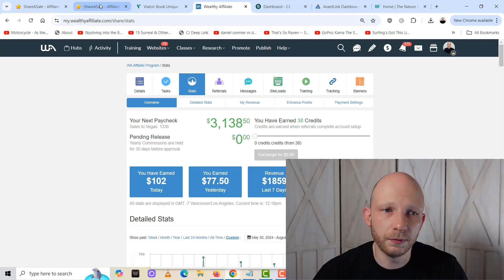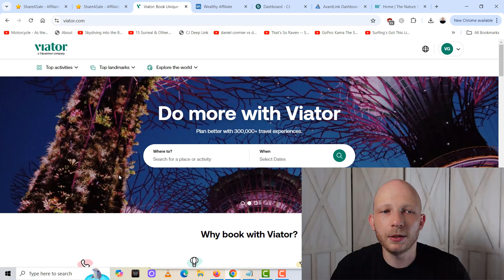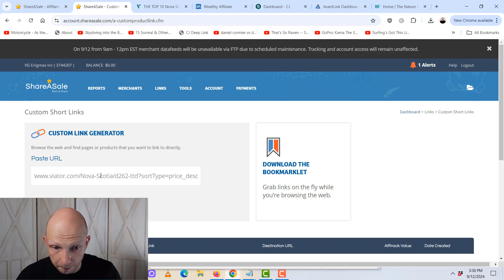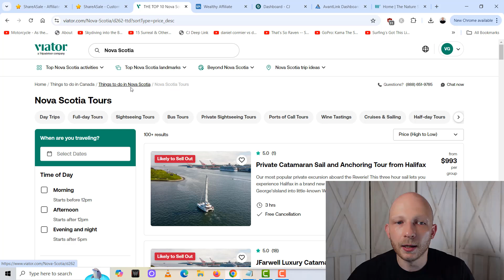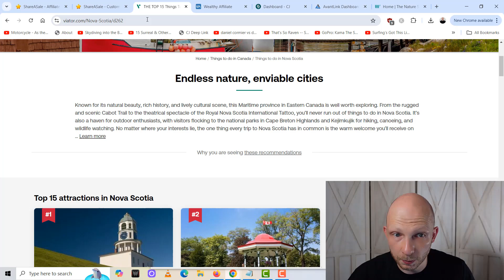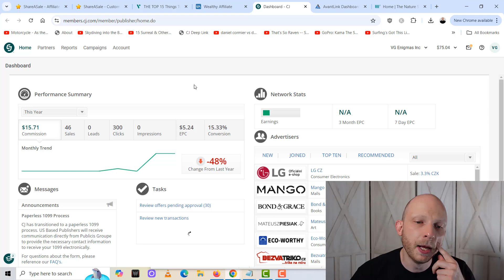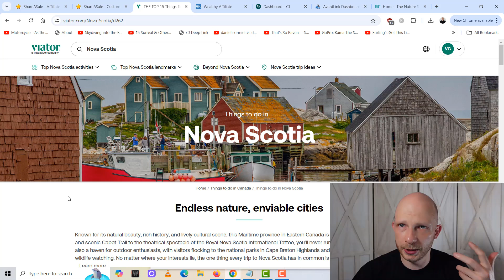Viator Affiliate Program Review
To learn how to succeed at affiliate marketing, here's my top recommendation

Overall, my review of Viator is pretty positive. The company has a good reputation and a lot of opportunities to promote stuff (and this is growing).

Time stamps:

Intro about Viator: 0:00
My #1 advice to learn affiliate marketing: 0:50
Viator affiliate program breakdown: 1:30
How to make affiliate links in Viator: 2:35
Ways to promote Viator offers (pros/cons): 3:10
Tips to get started: 5:35
Alternatives (TripAdvisor): 6:15
Final thoughts: 8:03